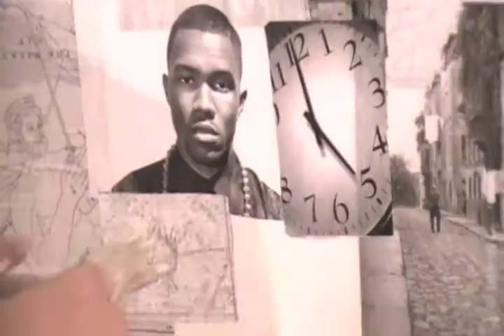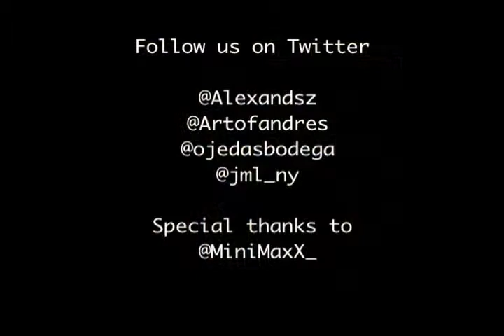Art of Andres painting Alysia Harris "Cab rides & the moring after"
Andres has decided to do a painting on each of The Strivers Row poets. This is the fourth painting completed which is Alysia Harris, you can check out Andres work at his website artofandres.com & follow his progress on Twitter:@ArtofAndres. I also suggest you check out The Strivers Row poets very Powerful and Inspirational in each of their own Talents, their website is thestriversrow.com You can find alysias poem "cab rides and the morning after" in which this painting was based on through their website or youtube, also find her on twitter:@Poppyinthewheat

Special thanks to charlie for the crisp audio :@MiniMaxX_